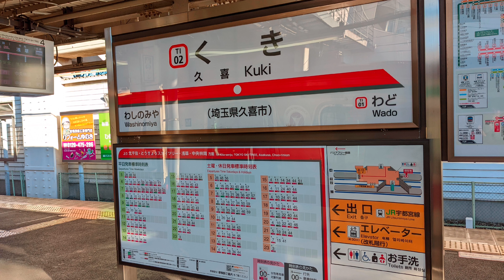東武鉄道 伊勢崎線 久喜駅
所在地 埼玉県久喜市久喜中央二丁目1-1